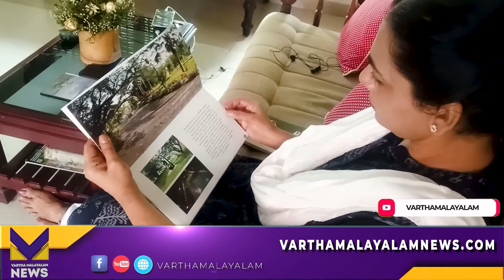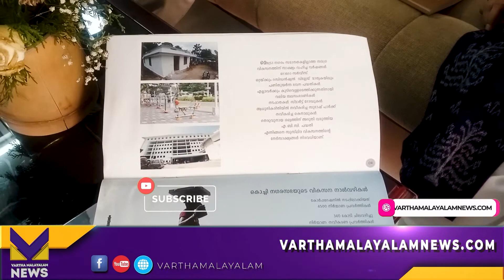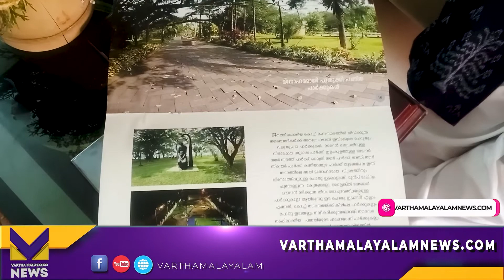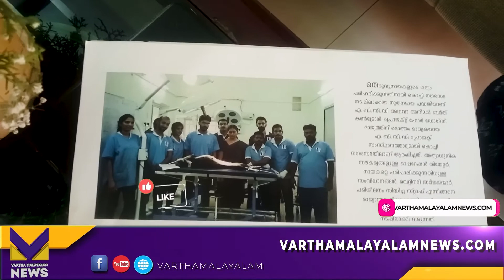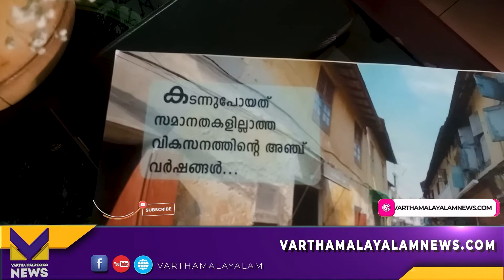വികസന സ്വപ്‌നങ്ങൾ പങ്കുവെച്ച് മുൻ മേയർസൗമിനി ജെയിൻകൊച്ചി ഇനിയും മാറേണ്ടതുണ്ടോ? Soumini Jain Ex-Mayor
വികസന സ്വപ്‌നങ്ങൾ പങ്കുവെച്ച് മുൻ മേയർ

സൗമിനി ജെയിൻ
കൊച്ചി ഇനിയും മാറേണ്ടതുണ്ടോ?

സഫലമാകാത്ത സ്വപ്‌നങ്ങൾ വിവരിക്കുന്നു...

സുതാര്യമായ വാർത്തകൾക്ക് വാർത്താ മലയാളം